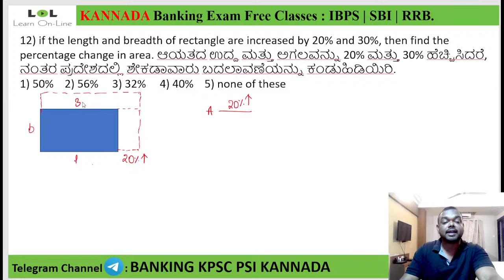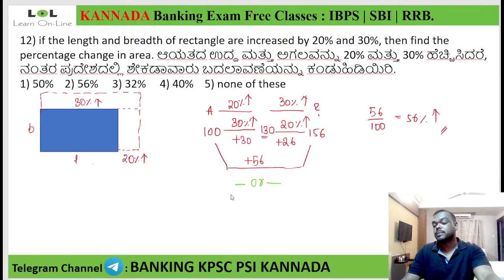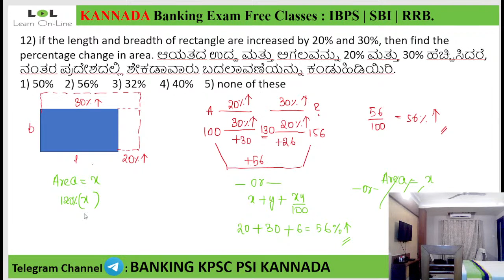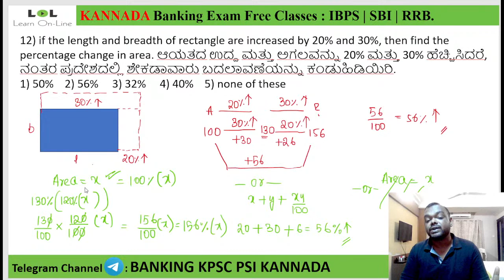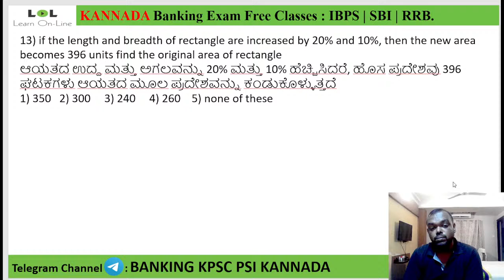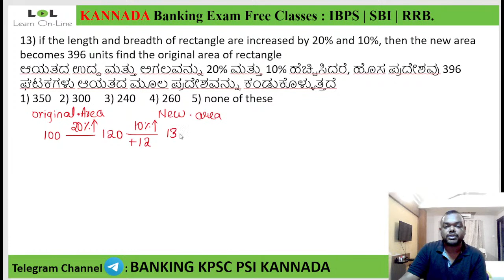Percentages - 3 Concept Session(DAY - 08) for bank exams in Kannada | Abhilash Varma | LOL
This video is all about Percentages basic concepts required for all competitive exams.

IBPS CLERK and PO
IBPS CALENDAR
online sbi banking
sbi banking
ibps clerk 2021
sbi po
ibps po
sbi clerk result 2021
ibps clerk
sbi clerk
banking exams
ibps rrb